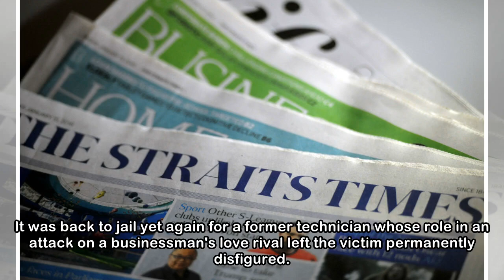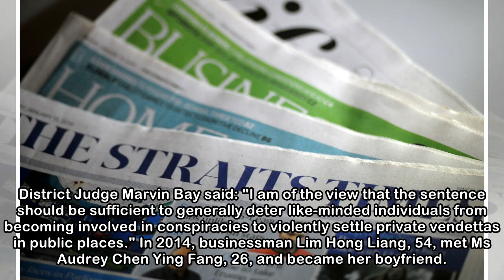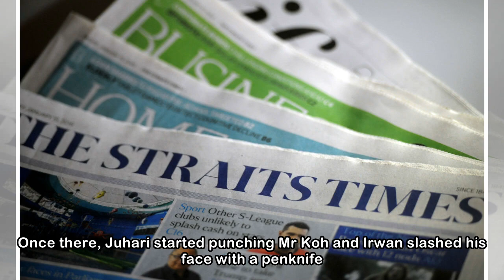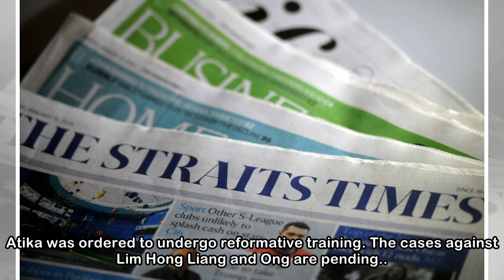Jailed for role in attacking businessman's love rival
It was back to jail yet again for a former technician whose role in an attack on a businessman's love rival left the victim permanently disfigured. Mohammad Amin Aman, 47, was sentenced to 11 years an...